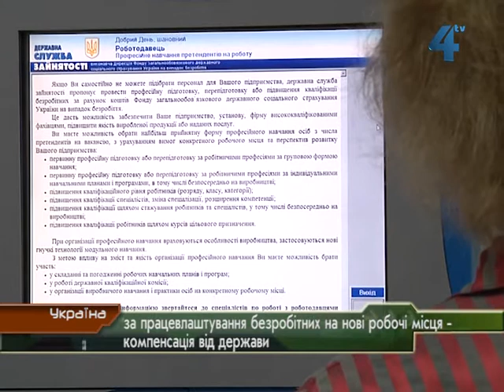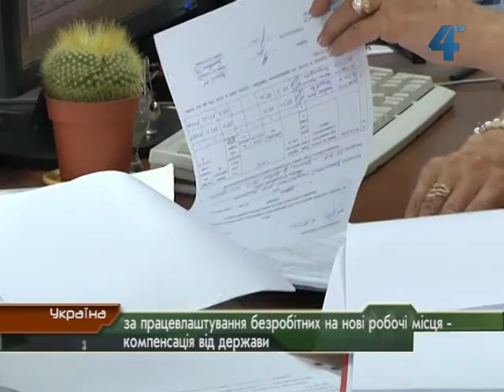За нові робочі місця - гроші від держави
За нові робочі місця - гроші від держави. Роботодавці, які працевлаштують безробітних, створивши для них додаткові робочі місця, можуть отримати компенсацію фактичних витрат у розмірі єдиного внеску на загальнообов'язкове державне соціальне страхування. Для цього підшукати працівників вони мають через центри зайнятості. А потім впродовж двох місяців звернутись туди за грошима.